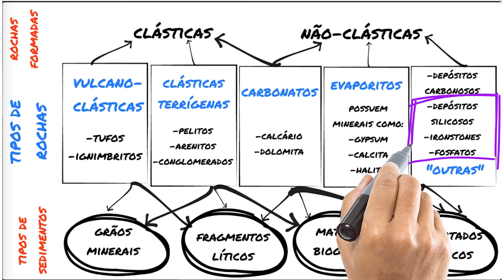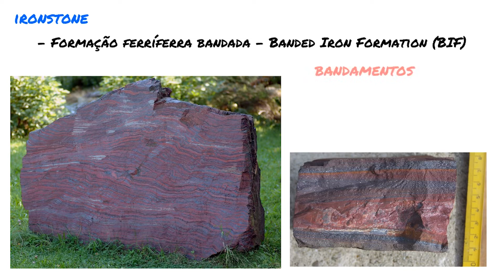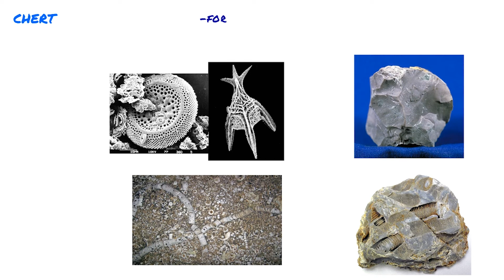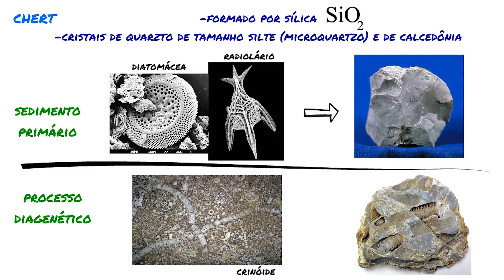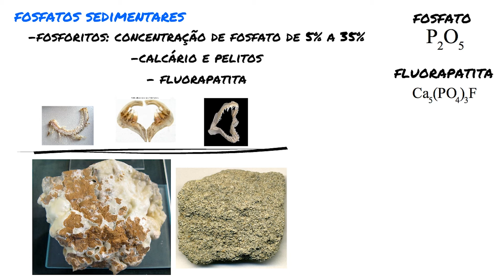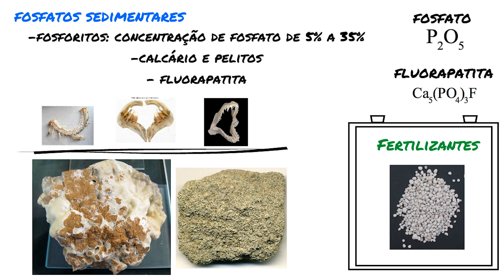Ironstones (formação ferrífera), chert e fosfatos sedimentares - o que são?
Neste vídeo falamos das rochas sedimenatres ironstones (formações ferríferas), chert, e fosfatos sedimentares.